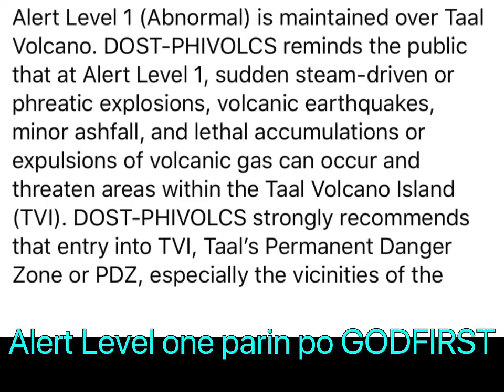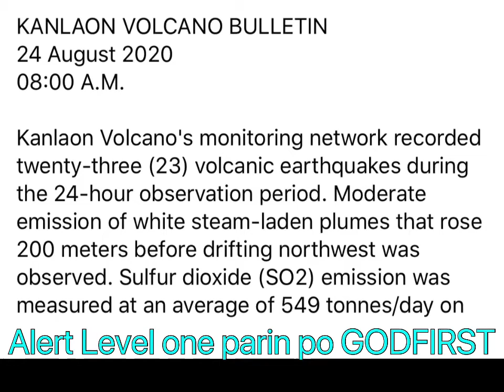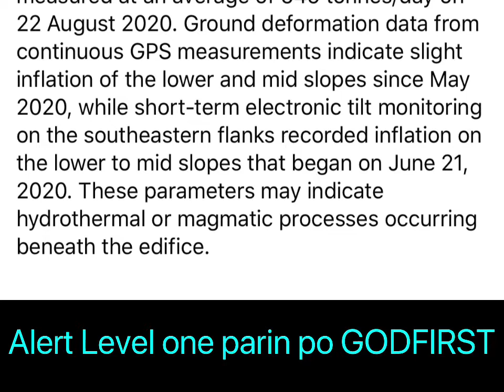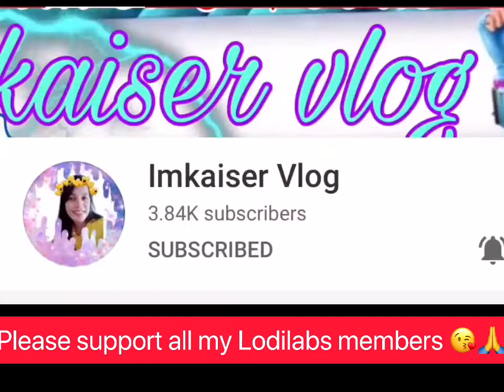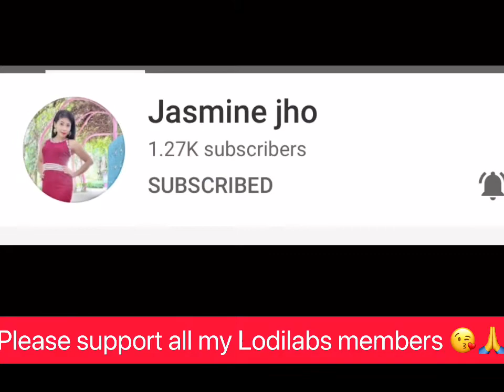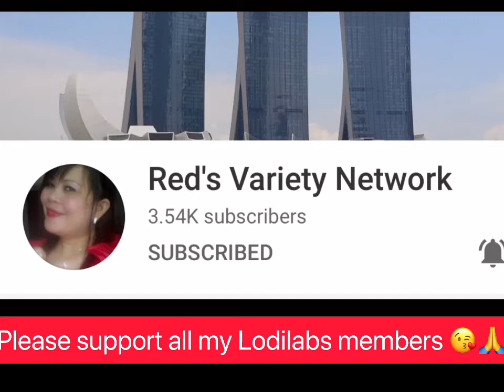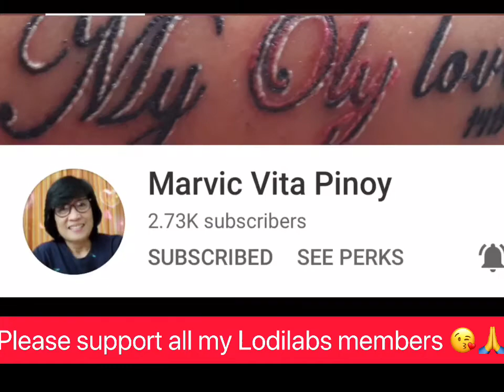TAAL KANLAON VOLCANO UPDATE TODAY 24 AUGUST 2020 PUTTING GOD FIRST ALWAYS ALL TIME ☝️🙏🌹😘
24 August 2020
08:00 A.M.

In the past 24-hour period, the Taal Volcano Network recorded twenty-four (24) volcanic earthquakes. Weak steaming or fumarolic activity rising 10 meters high before drifting southwest was observed from vents on the Main Crater.

Alert Level 1 (Abnormal) is maintained over Taal Volcano. DOST-PHIVOLCS reminds the public that at Alert Level 1, sudden steam-driven or phreatic explosions, volcanic earthquakes, minor ashfall, and lethal accumulations or expulsions of volcanic gas can occur and threaten areas within the Taal Volcano Island (TVI). DOST-PHIVOLCS strongly recommends that entry into TVI, Taal’s Permanent Danger Zone or PDZ, especially the vicinities of the Main Crater and the Daang Kastila fissure, must remain strictly prohibited. Local government units are advised to continuously assess previously evacuated barangays around Taal Lake for damages and road accessibilities and to strengthen preparedness, contingency, and communication measures in case of renewed unrest. People are also advised to observe precautions due to ground displacement across fissures, possible ashfall, and minor earthquakes. Civil aviation authorities must advise pilots to avoid flying close to the volcano as airborne ash and ballistic fragments from sudden explosions and wind-remobilized ash may pose hazards to aircraft. DOST-PHIVOLCS is closely monitoring Taal Volcano’s activity and any new significant development will be immediately communicated to all stakeholders.

DOST-PHIVOLCS